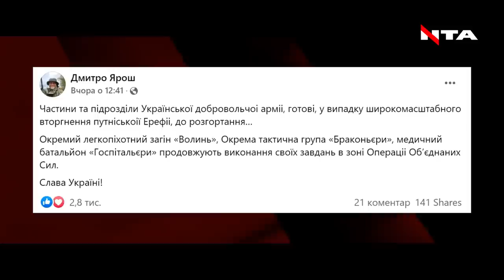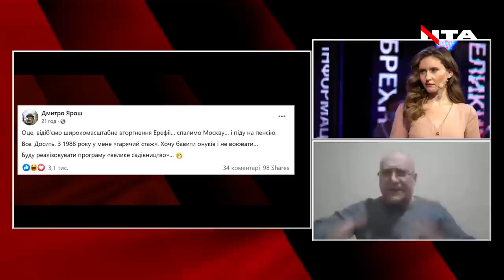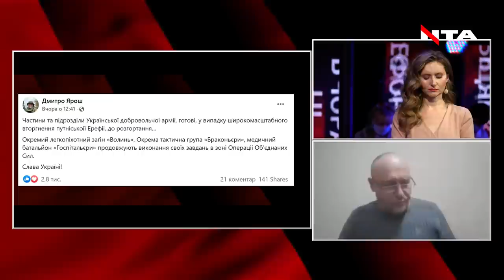ЯРОШ шокував! Путін рішення напасти на Україну вже прийняв!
ЯРОШ шокував! Путін рішення напасти на Україну вже прийняв! Перемовини Зеленського з Байденом можуть нічого не змінити